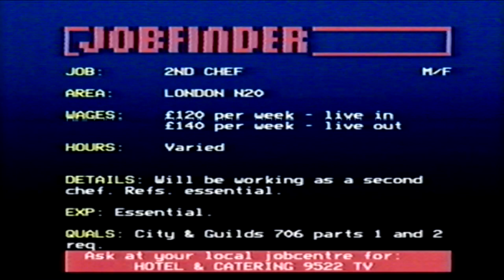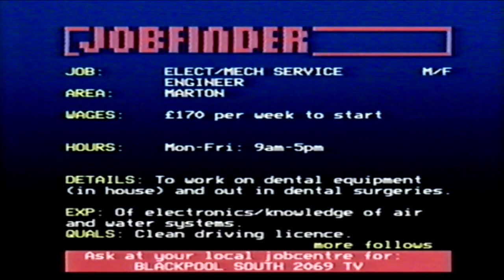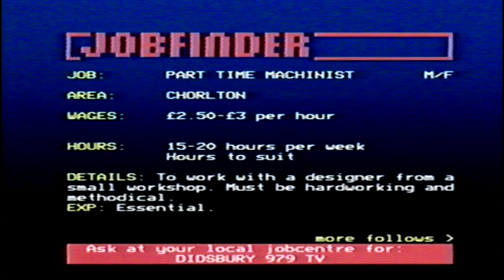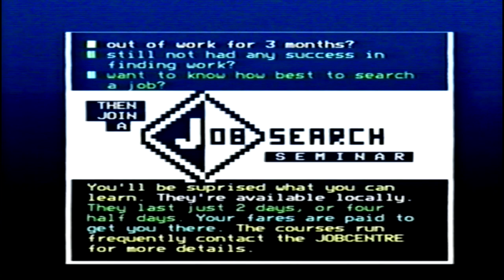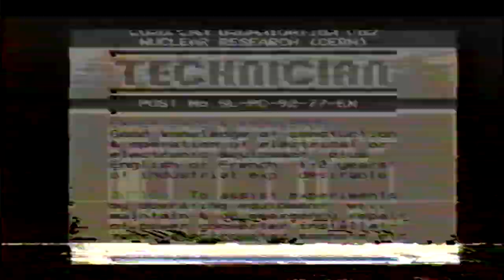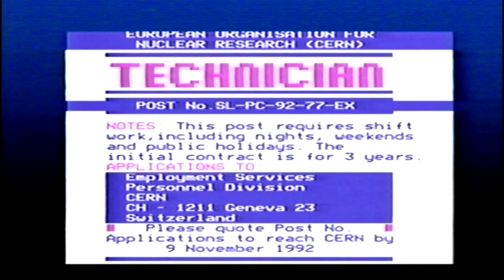itv night time job finder